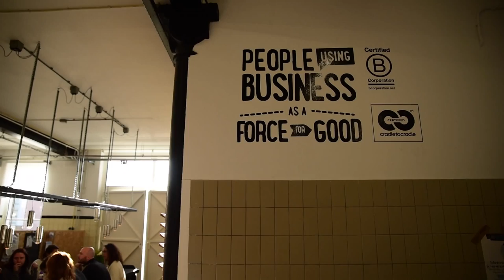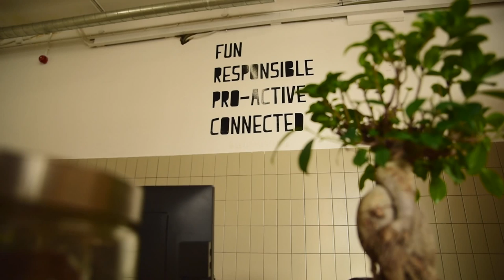GOFastForward | Ervaringen van de oprichter van Dopper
GOFastForward helpt ondernemers om van 'good to great' te groeien.
GOFastForward is een éénjarig groeiprogramma voor ambitieuze ondernemers die sneller en waardevol willen groeien. GOFastForward maakt gebruik van ondermeer de Rockefeller Habits en Business Model Generation, de beste en meest praktische tools die groeiondernemers echt verder helpen. GOFastForward geeft handvatten om direct aan de slag te gaan met concrete acties. Oud deelnemers delen hun ervaringen uit het programma. Ditmaal Merijn Everaarts, Oprichter en eigenaar van Dopper.
| Inspired by transparency